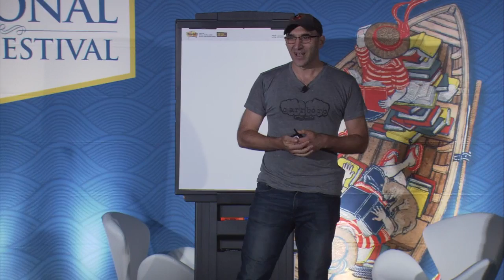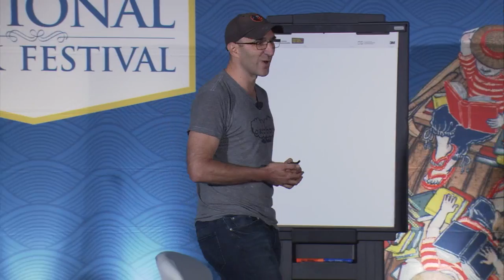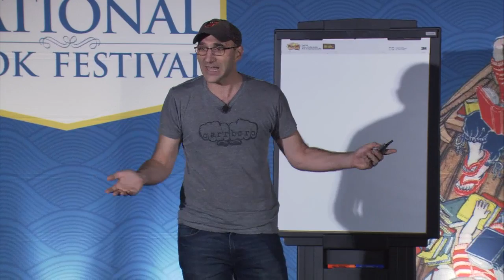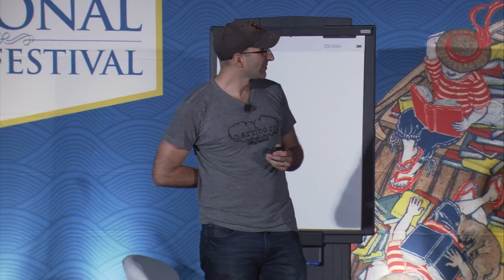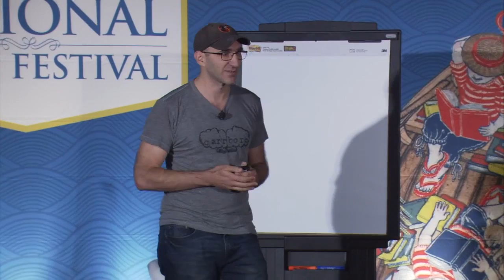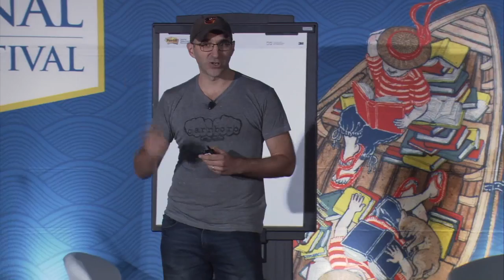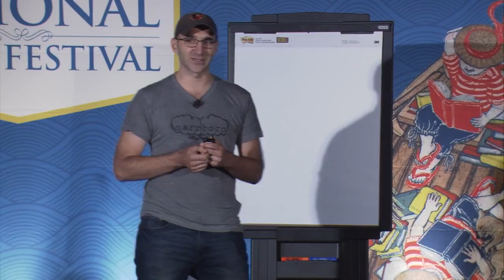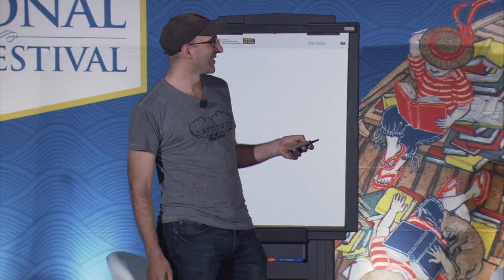Aaron Becker: 2016 National Book Festival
Aaron Becker discusses "Return" at the 2016 Library of Congress Book Festival in Washington, D.C.

Speaker Biography: Illustrator Aaron Becker attended Pomona College and performed his first illustration job designing t-shirts for the water polo team. He is best known for his wordless children's book, "Journey," which received a Caldecott Honor in 2014. "Journey" is followed by "Quest" and the latest book in the series, "Return". Becker's illustration work can also be seen in the animated children's films "The Polar Express," "Cars," "Monster House," "Beowulf" and "A Christmas Carol." He currently lives and works in Massachusetts.